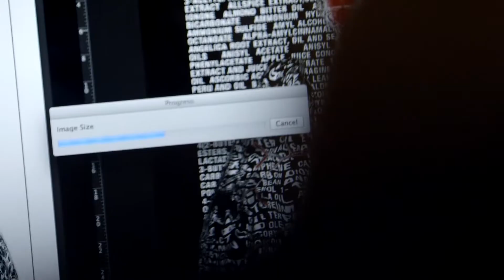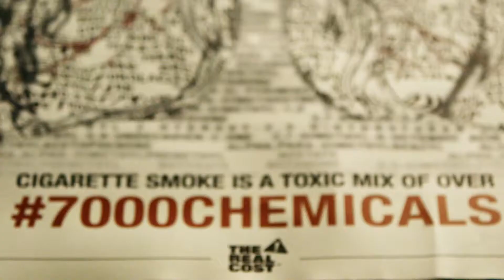"Hard to Breath"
A profile of artist Anthony Gargasz.